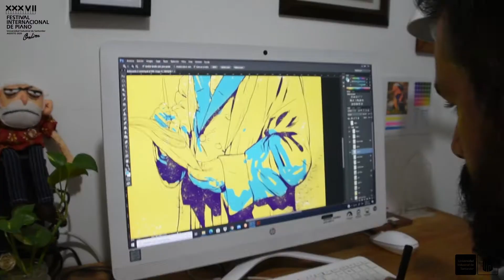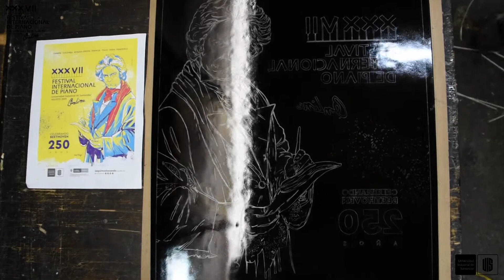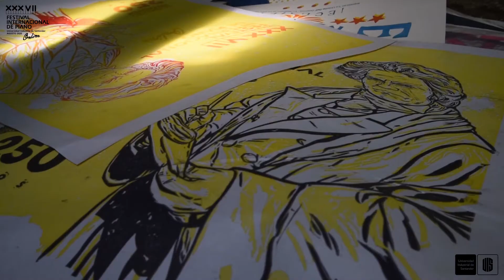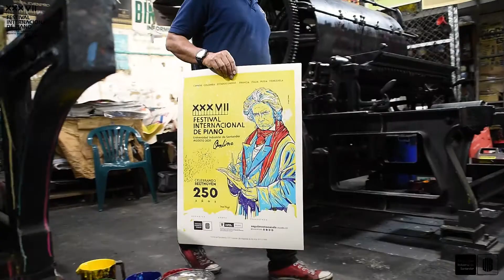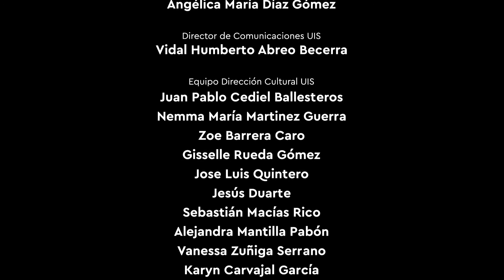La Impresión del Afiche del XXXVII Festival Internacional de Piano 2020